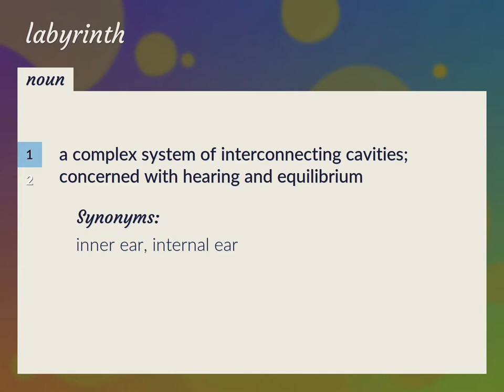Labyrinth | meaning of Labyrinth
What is LABYRINTH meaning?